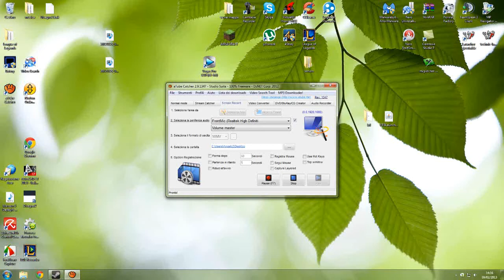Regalo 23 key Dota 2 !!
Ragazzi per chi fosse interessato mi faccia sapere nei commenti che lo contatto in privato !!